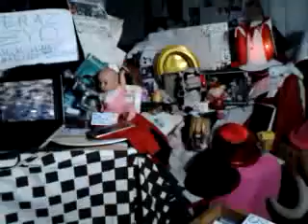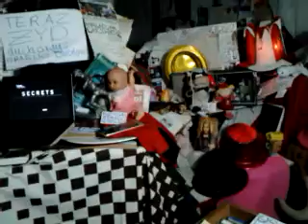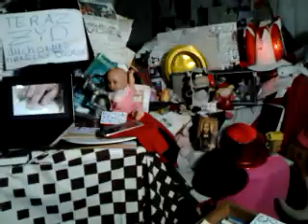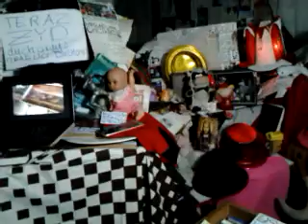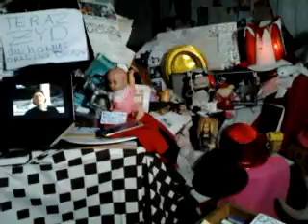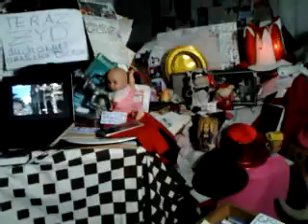video 2017 01 16 05 04 17